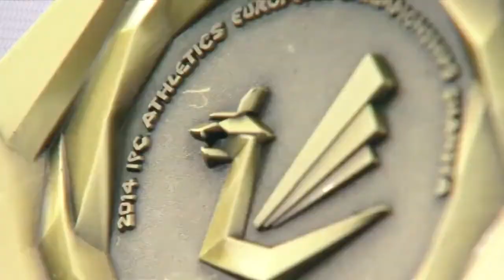28/08/2014 Cto. Europa Atletismo Swansea / Gerard Descarrega y Marcos Blanquiño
El Equipo Paralímpico Español concluyó con 25 medallas (seis oros, nueve platas y diez bronces) su participación en el Campeonato de Europa de Atletismo, celebrado en Swansea (Gran Bretaña) entre el 19 y el 23 de agosto. El oro de Héctor Cabrera y los bronces de Mari Carmen Paredes—Lorenzo Sánchez, Manuel Garnica—Roberto Álvarez y el relevo 4x100 metros T11—T13 colocaron a la delegación nacional en la novena posición del medallero.

El alicantino Héctor Cabrera consiguió el sexto oro para España en la quinta y última jornada, en la prueba de lanzamiento de jabalina T12 para deportistas con discapacidad visual. Con un mejor registro de 56,20 metros en su quinto intento, el atleta de 20 años logró su mejor marca personal de la historia.
Los lanzadores fueron, sin duda, los deportistas que más éxitos aportaron al equipo español. David Casinos consiguió el oro en lanzamiento de peso F11, con 38,70 metros, mientras que el también valenciano Kim López (F12) se hizo con dos títulos continentales, en peso (15,55 metros) y en disco (48,75 metros), ambos con mejor marca personal.

También se proclamaron campeones de Europa el fondista Alberto Suárez y la saltadora Sara Martínez. El asturiano lo hizo en los 5000 metros T13 (14’56”03) y la madrileña en salto de longitud T12 (5,35 metros).

Dos de las nueve platas de España las obtuvo el murciano Lorenzo Albaladejo en 100 y 200 metros T38 para deportistas con parálisis cerebral, con unos cronos de 12”02 y 24”42. Por dos veces subieron también al podio el balear Joan Munar (T12) –plata en 200 metros (11”28) y bronce en 100 metros (11”19), ambas con marca personal—, y el barcelonés Martín Parejo (T11) —plata en salto de longitud (5,94 metros) y bronce en 100 metros con su guía, Timoteo Stewart (11”98)—.

Con una medalla de plata individual regresan el tarraconense Gerard Descarrega y su guía, Jorge Mortes, (en 200 metros T11 con 23”91), el madrileño Dionibel Rodríguez (en 400 metros T20 con 49”82), el barcelonés Roger Puigbó (en 800 metros T53 con 1’48”46), el leonés Daniel Pérez (en salto de altura T47 con 1,71 metros) y el alicantino Iván Cano (en salto de longitud T13 con 6,48 metros).

España también consiguió tres bronces en la última jornada, uno de ellos en el relevo masculino 4x100 metros T11—T13 formado por Gerard Descarrega—Marcos Blanquino (T11), Joan Munar (T12), Martín Parejo—Timoteo Stewart (T11) y Diego Sancho (T13). Los españoles cruzaron la meta en 45”89, por detrás de Rusia y Francia.

Los otros dos bronces los consiguieron la barcelonesa Mari Carmen Paredes (T12) y su guía, Lorenzo Sánchez, y el granadino Manuel Garnica (T11) y su guía, Roberto Álvarez, en los 1500 metros, con unos tiempos de 5’55”32 y 4’26”63, respectivamente.

Además, consiguieron un tercer puesto en Swansea el asturiano José Manuel González (en 800 metros T36 con 2’25”70), el vigués Gustavo Nieves (en 5000 metros T13 con 15”31”23), el gerundense Xavi Porras (en salto de longitud T11 con 5,93 metros), la sevillana Sara Fernández (en salto de longitud T12 con 4,42 metros) y el granadino Salvador Cano (en salto de altura T12 con 1,72 metros).

En este Europeo destacó especialmente el papel de los deportistas más jóvenes, que forman parte del Equipo Liberty Seguros de Promesas Paralímpicas de Atletismo, cuyo objetivo es servir de paso previo a su incorporación al alto nivel. A él pertenecen los medallistas Daniel Pérez, Diego Sancho, Héctor Cabrera, Iván Cano, Joan Munar y Sara Fernández.

Con estos 25 metales (seis oros, nueve platas y diez bronces), España cierra su participación en el noveno puesto del medallero, aunque en sexta posición por número total de medallas. Rusia demostró su hegemonía con 88 preseas (41 oros, 29 platas y 18 bronces), seguida por Ucrania con 43 (17, 8 y 18) y Gran Bretaña con 52 (16, 19 y 17).

En el atletismo paralímpico, los deportistas se estructuran en cinco grandes grupos: clases 11—13 (deportistas con discapacidad visual), clase 20 (atletas con discapacidad intelectual), clases 31—38 (participantes con parálisis cerebral, de la 31 a la 34 en silla de ruedas), clases 40—47 (discapacitados físicos con afectación en alguna extremidad o con falta de ella) y clases 51—58 (corredores en silla de ruedas o lanzadores que compiten sentados). Una T o una F delante del número indica si el deportista compite en eventos de pista (carreras y saltos) o de campo (lanzamientos).